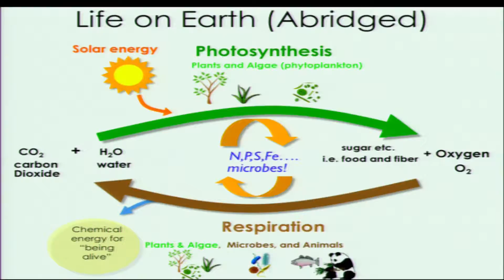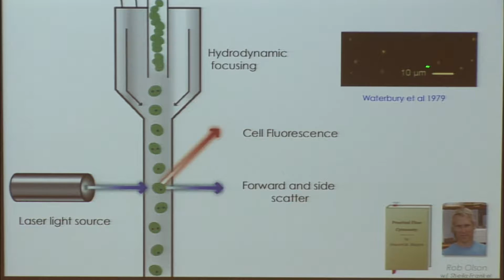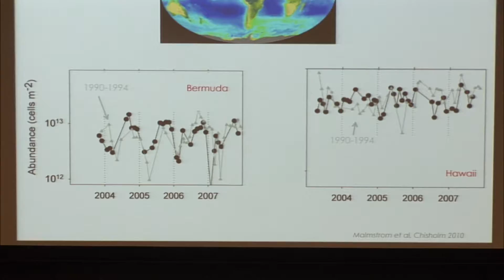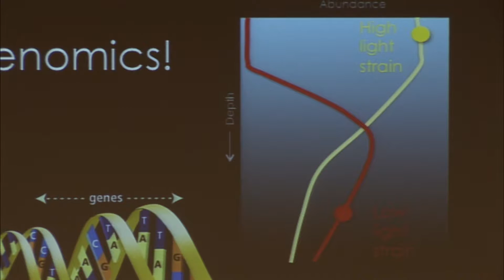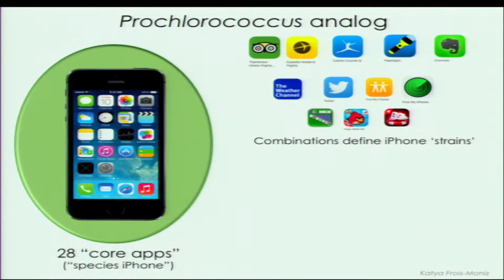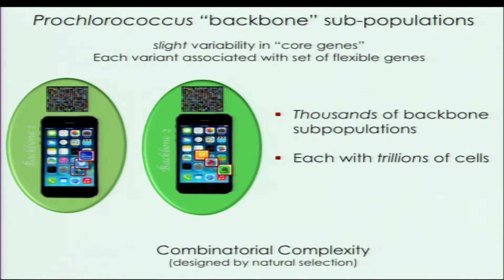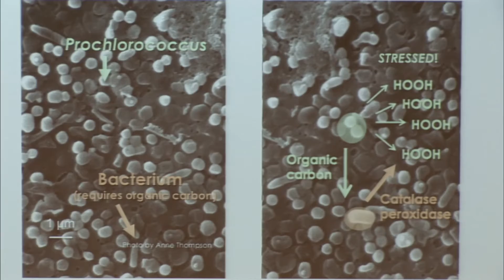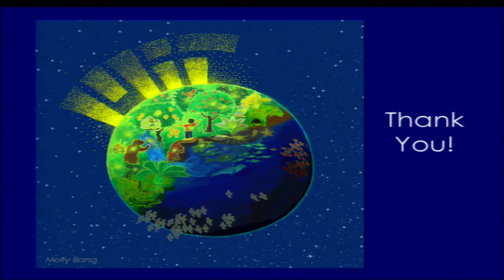43rd Annual Killian Award Lecture—Sallie Chisholm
Sallie (Penny) Chisholm, the Lee and Geraldine Martin professor of environmental studies in the Department of Civil and Environmental Engineering, was MIT’s James R. Killian Jr. Faculty Achievement Award winner for 2014–2015. Professor Chisholm holds a joint appointment in the Department of Biology and was recognized by the Killian Award committee for her discovery of Prochlorococcus, a microorganism with global impact. One faculty colleague observed, "Her work is a defining example of the value of thinking both big and small to make sense of the complex interplay of life and the environment. ”